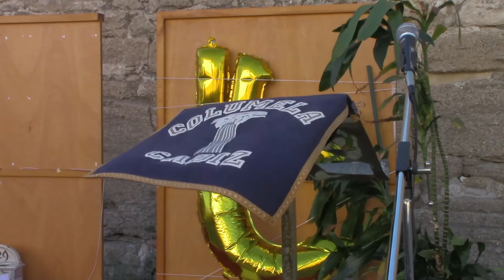GRADUACIÓN: DISCURSOS BACHILLERATO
Curso 2020/21